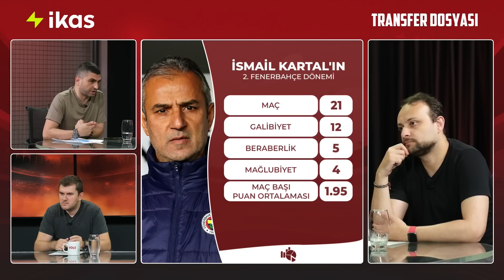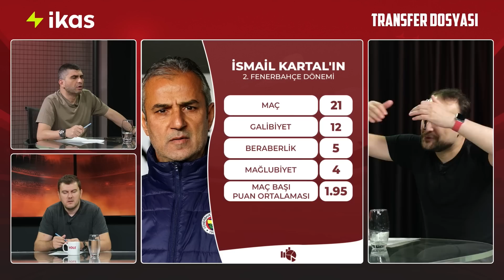İsmail Kartal kendinden emin bir görüntü sergiledi | Ilgaz & Onur & Sinan | Transfer Dosyası #4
Ilgaz Çınar, Onur Tuğrul ve Sinan Yılmaz, İkas'ın sunduğu TRANSFER DOSYASI'nda Fenerbahçe'nin transfer gündemini ve İsmail Kartal'ın basın toplantısını değerlendirdi.